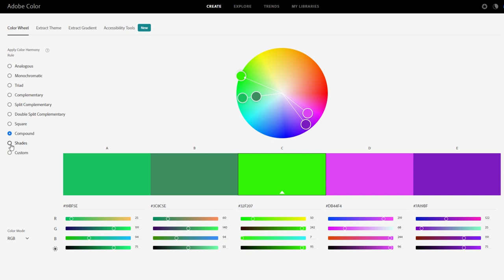Why Your Church's Logo Isn't Quite Cutting It...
"One good brand is worth a thousand logos..."

Dive deeper with our weekly Blackbar podcast, available now!

Special thanks to Chris Hernandez for helping shoot this episode.  Follow him @el_taco83 on Instagram!